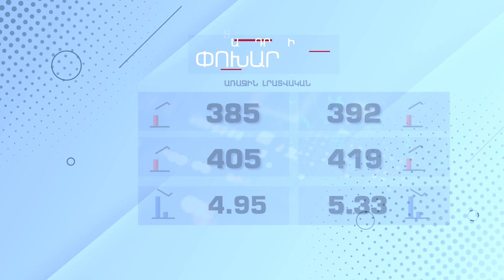Տարադրամի փոխարժեք - ՄԱՐՏ 1, 2023